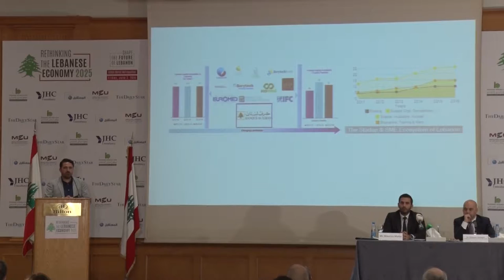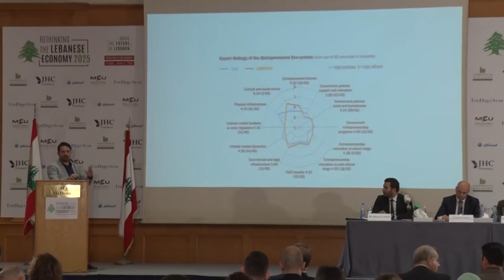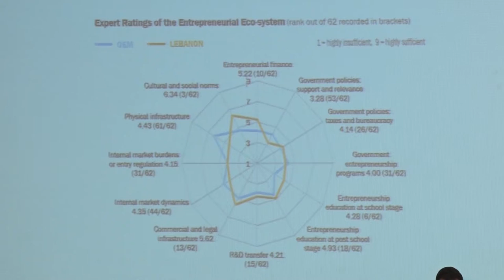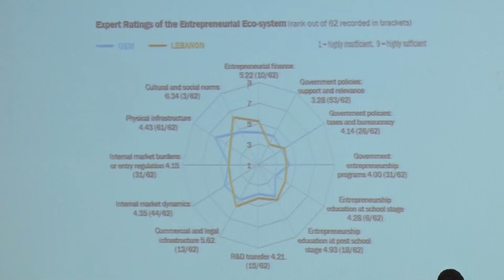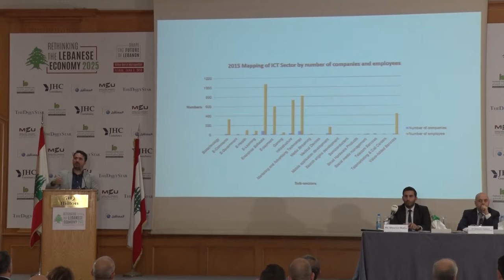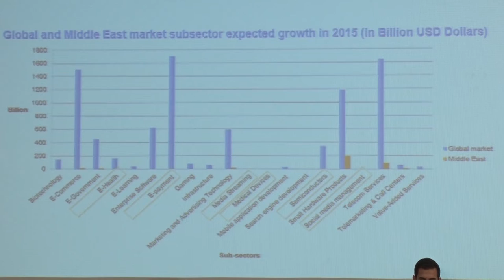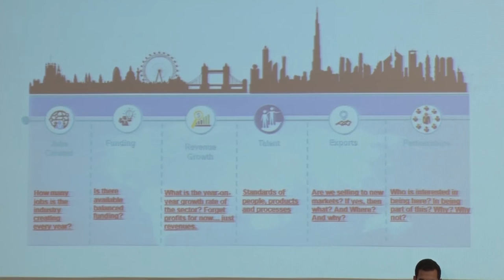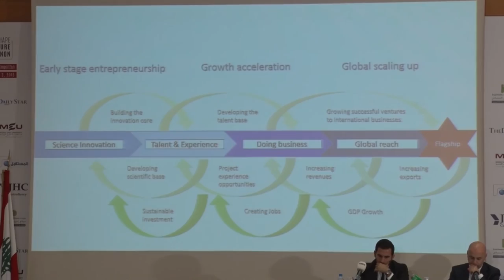The Future of Lebanon's Knowledge Economy, Mr. Nadim Zaazaa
Mr. Nadim Zaazaa, Country Director of UK Lebanon Tech Hub
At Rethinking the Lebanese Economy 2025

Rethinking the Lebanese Economy 2025 goal is to discuss the most significant challenges the Lebanese economy and society might encounter over the next ten years and to promote collaboration among the government, education sector and various industries for capitalizing on current and potential resources, thus creating a common vision that might lead to a new competitive economy.